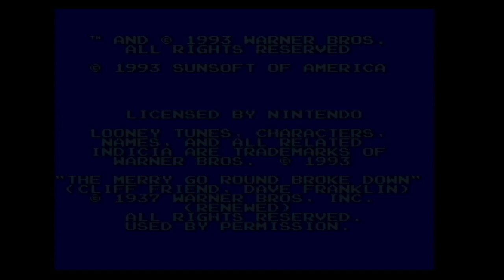Daffy Duck: The Marvin Missions - Super Nintendo - Start-Up - Opening - Title Screen - SNES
"Daffy Duck: The Marvin Missions" for the Super Nintendo Entertainment System (SNES) is an action platformer released in 1993, developed by ICOM Simulations and published by Sunsoft. Based on the beloved Looney Tunes characters, particularly Daffy Duck and Marvin the Martian, the game invites players on an intergalactic adventure filled with humor, challenges, and classic cartoon antics.

In "Daffy Duck: The Marvin Missions," players assume the role of Daffy Duck, the zany and charismatic cartoon character, as he embarks on a mission to thwart the plans of the notorious Marvin the Martian. With his trademark wit and charm, Daffy must navigate through a series of challenging levels set across various planets and space stations, each filled with enemies, obstacles, and puzzles to overcome.

The game features classic platforming gameplay with responsive controls that allow players to run, jump, and shoot projectiles with precision. As players progress through each level, they'll encounter a variety of hazards and adversaries, including Marvin's army of robots and other nefarious creatures from the Looney Tunes universe.

Visually, "Daffy Duck: The Marvin Missions" impresses with its colorful and detailed graphics, featuring well-animated character sprites and vibrant backgrounds that capture the whimsical and otherworldly nature of the game's setting. From alien landscapes to futuristic technology, each level is richly designed and brimming with personality, adding to the overall charm of the experience.

Accompanying the gameplay is a playful soundtrack that sets the tone for the adventure, with catchy tunes and whimsical sound effects that capture the spirit of classic Looney Tunes cartoons.

With its engaging gameplay, charming visuals, and nostalgic appeal for fans of the Looney Tunes franchise, "Daffy Duck: The Marvin Missions" offers a fun and entertaining platformer experience on the SNES. Whether you're a fan of classic platformer games or simply enjoy a good laugh, this title is sure to provide hours of enjoyment for players of all ages.